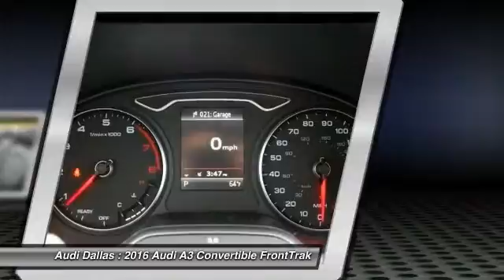2016 Audi A3 Fort Worth,Certified Audis,Pre-Owned Audis,PreOwned Audis,Magna Elite Dealer G1026250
2016 Audi A3 1.8T Premium

Audi Dallas
5033 Lemmon Avenue

You'll love this 2016 Audi A3. This is a convertible you'll want to take home. With  miles, it features Automatic transmission and an exterior color of Monsoongray/Bla. Call and get in touch with Audi Dallas directly, and be the first to open the convertible door today!